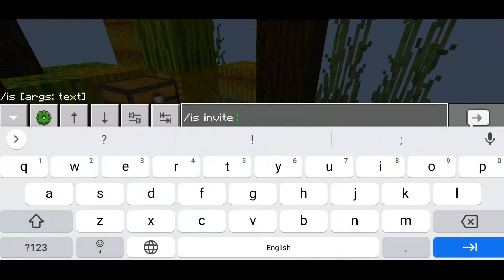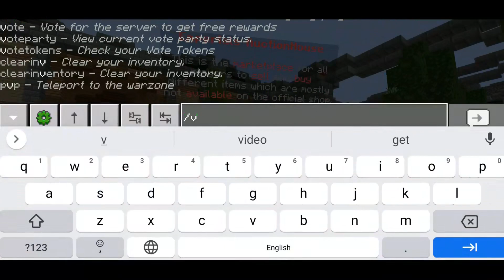Mcpe Skyblock Server EMPERIALS | The start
play.emperials.net:19132

mcpe skyblock server
mcpe skyblock servers like hypixel
mcpe skyblock map
mcpe skyblock server with minions
mcpe skyblock download
mcpe skyblock seed
mcpe skyblock one block
mcpe skyblock 1.17
mcpe skyblock addon
mcpe skyblock apk
minecraft pocket edition skyblock apk
minecraft pe skyblock android
mcpe advanced skyblock
skyblock mcpe apk download
minecraft pe advanced skyblock
mcpe skyblock server asia
mcpe best skyblock servers
mcpe better skyblock
mcpe best skyblock map
skyblock mcpe beta
mcpedl skyblock
minecraft pe best skyblock map
minecraft pe best skyblock
minecraft pe big skyblock
mcpe skyblock challenge
minecraft pe skyblock creative
mcpe classic skyblock
mcpe cubecraft skyblock
mcpe custom skyblock server
minecraft pe classic skyblock map download
mcpe dl skyblock craftsman
mcpe skyblock download 1.17
mcpe skyblock download 1.16
mcpe skyblock download free
minecraft pe skyblock download apk
minecraft pe skyblock download 2019
minecraft pe skyblock download 1.17
mcpe dl skyblock lokicraft
mcpe extreme skyblock
minecraft pe epic skyblock map
mcpe one block skyblock english
one block skyblock mcpe english version
skyblock evo mcpe
skyblock evo mcpe 1.16
minecraft pe skyblock español
mcpe skyblock free
skyblock mcpe for android
skyblock mcpe file
minecraft pe free skyblock server
skyblock minecraft pe for android
minecraft pe skyblock guide
mcpe giant skyblock map
good mcpe skyblock servers
skyblock minecraft pe gratis
minecraft pe skyblock nasıl girilir
how to play skyblock on pe
mcpe skyblock haritası
minecraft pe skyblock how to download
mcpe hypixel skyblock
mcpe hypixel skyblock download
mcpe hypixel skyblock map
skyblock mcpe how to install
minecraft pe hypixel skyblock download
mcpe skyblock ip
mcpe skyblock ios
mcpe skyblock island
mcpe di skyblock
mcpe infinite skyblock
skyblock mcpe ipad
skyblock minecraft pe ipad
mcpe skyblock map ios
mcpe skyblock lobby map
mcpe lucky skyblock
skyblock mcpe latest version
minecraft pe lucky skyblock
minecraft pe lifeboat skyblock
mcpe skyblock map download
mcpe skyblock map download 1.17
mcpe skyblock map with shop
mcpe skyblock map download 1.16
mcpe skyblock map 1.17
mcpe skyblock mod download
mcpe skyblock multiplayer map
mcpe nether skyblock
mcpe normal skyblock
new mcpe skyblock server
skyblock.net mcpe
minecraft pe skyblock server nasıl girilir
mcpe skyblock original
mcpe skyblock online
mcpe op skyblock servers
mcpe original skyblock map download
mcpe of skyblock
how to get one block skyblock on minecraft pe
how to get a one block skyblock
mcpe skyblock pvp map
mcpe skyblock planet
mcpe skyblock plugin
mcpe skyblock plugin paketi
mcpe players skyblock
mcpe skyblock server ph
minecraft pe skyblock 2 player
mcpe 2 player skyblock
mcpe skyblock realms
mcpe skyblock randomizer
mcpe skyblock server with redstone
mcpe skyblock survival map download
can you play hypixel skyblock on pe
mcpe skyblock texture pack
mcpe skyblock türk server
top mcpe skyblock servers
minecraft pe skyblock server thai
mcpe op skyblock server türk
mcpe texture skyblock
mcpe skyblock updated
mcpe skyblockpe vote
server minecraft pe skyblock vn
sv minecraft pe skyblock vn
sv skyblock mcpe vn
mcpe skyblock world download
mcpe skyblock with shop
mcpe skyblock with achievement
mcpe skyblock wars
minecraft pe skyblock seed with chest
one block skyblock mcpe world download
mcpe skyblock zip
skyblock minecraft pe zip
skyblock mcpe 0.13
mcpe 0.15.0 skyblock map
skyblock minecraft pe 0.15.0
skyblock mcpe 0.14
mcpe 0.15.2 skyblock
mcpe skyblock 1.16 download
mcpe skyblock 1 block
mcpe skyblock 1.16.40
mcpe skyblock 1.14
mcpe 1.16 skyblock server
skyblock mcpe 1.17 download
skyblock mcpe 1.16.1
one skyblock mcpe
1 block skyblock mcpe
1 block skyblock mcpe 1.16
1 block skyblock mcpe 1.17
1 block skyblock mcpe server
2 player skyblock mcpe
skyblock 2 mcpe
can you play skyblock on minecraft pe
skyblock 4 mcpe
skyblock 4 mcpe download